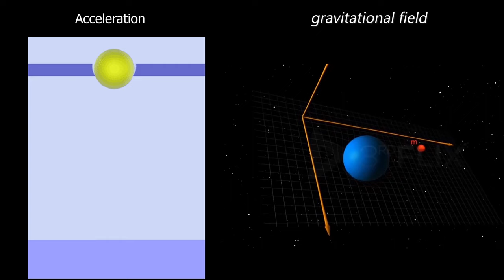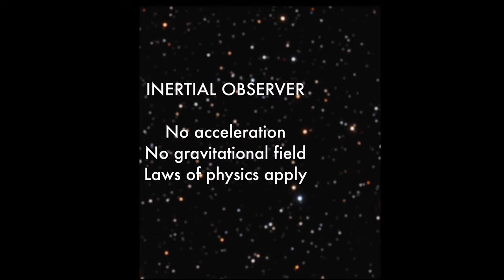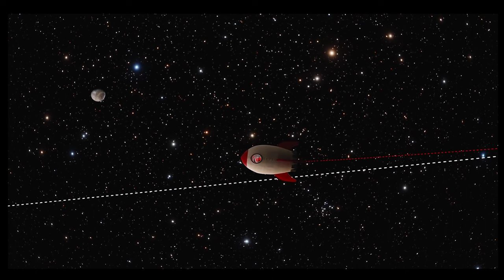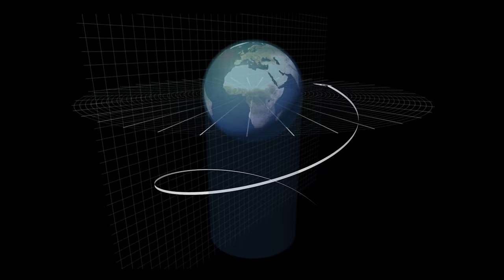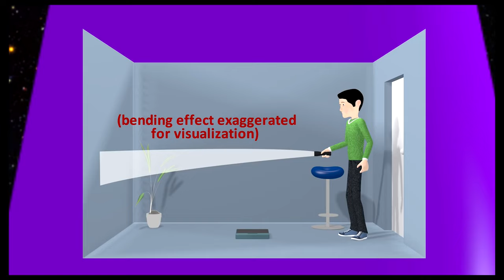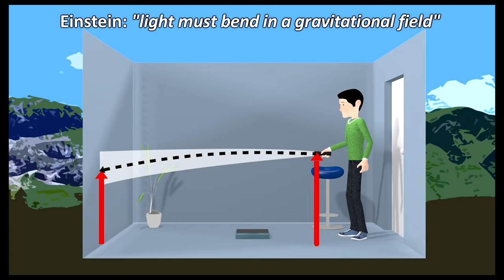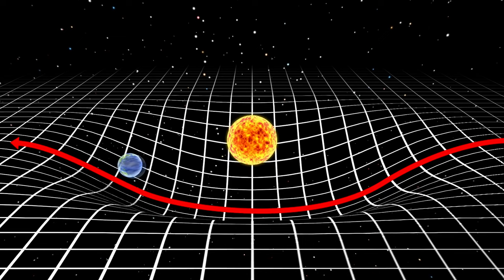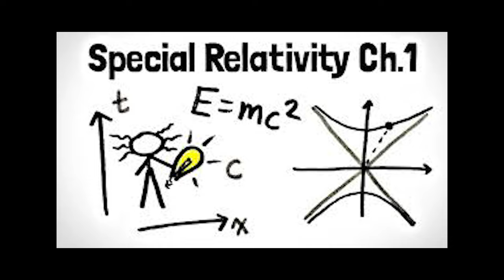সাধারণ আপেক্ষিকতা তত্ত্ব Theory Of General Relativity Explained in bangla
3D gravity animation courtesy of When Albert Einstein first published the Special Theory of relativity in 1905, he was ridiculed. People thought it was just too weird and radical to be real. Einstein wasn’t satisfied with his theory either, because the theory did not apply if Gravity was present or if the observer was accelerating. One day, while observing a window washer on a ladder near his patent office, he had a thought experiments.

He imagined what would happen if the worker were to fall. He put himself in the window washer’s perspective, and imagined  what he would experience as he was falling. He realized that if he was falling, gravity would be the only force acting on him. He would be accelerating towards the ground, but since the ground would not be pushing up on his body, he would feel no weight. And this would be no different than being weightless in space.

In a way gravity and acceleration were different ways to describe the same thing. The way to connect gravity in the theory of relativity was through the idea of acceleration, and this became the basis of general relativity.

Einstein imagined being in a room with no windows, and a bathroom scale. It would weigh 80 Kgs, What if the room was  on a space ship accelerating in an upward direction at 9.8 m/s/s. He would feel the same weight. There would be no difference

He imagined what would happen if he took a flashlight and pointed it from one side of the room to the other, as the space ship was accelerating upwards. If he had a ruler, he could measure the height of the light on the other side of the room. He realized that the height measured on the wall would be lower than the source of the light, because the floor of the room would be rushing upwards at ever faster speeds, as the light was propagating across the room. The light beam would appear to curve downward.

However, If you were on earth, and you measured the two heights, you may think that there should be no difference. That light should go straight to the other side of the room. Einstein thought it can’t be because it would violate the principle of equivalence. Acceleration of the room on a space should be no different than the room under the influence of gravity on earth. He realized that this meant light must bend in the presence of a gravitational field.

But light should be going on the shortest path. Then he realized, maybe the shortest path between two points is not a straight line but a curved line near gravity.

This was the key insight that Einstein had about gravity. But in order to express this mathematically, it required very complicated mathematics that even a genius like Einstein could not easily figure out. He contacted an old buddy from his college days, mathematician Marcel Grossman.

It’s important to note that the trampoline analogy you normally see on TV shows and youtube videos like this is a 2D plane used for visualization purposes only, but it is really in 3D.

In order for this theory to really be taken seriously, it had to make a prediction that could be tested, which was confirmed by the fact that it explained Mercury’s orbit which had been a mystery for decades because it had a precession. General relativity predicted exactly the precession that Mercury actually has.

But many skeptics still remained. The most fool proof confirmation  came 4 years after he published it,when a team led English Astronomer, Arthur Eddington. in 1919, photographed stars near the sun during a total solar eclipse. He found that light passed near the sun was bent by the curvature of space due to its gravity.  This is the moment Einstein became a celebrity.
Why is this not just a distortion of space but also of time?...because special relativity says that light always moves at the same speed regardless of perspective or reference frame.  This means that light will have the same speed in an accelerating reference frame as it will in a resting reference frame.  But since the distance traveled by the beam of light in a gravitational field is longer due the curving of space, in order for the speed of light to remain constant, time itself must pass slower in the gravitational field relative to time in empty space.

General relativity does not answer everything. Although it tells us how gravity works, it doesn’t really tell us what exactly it is.